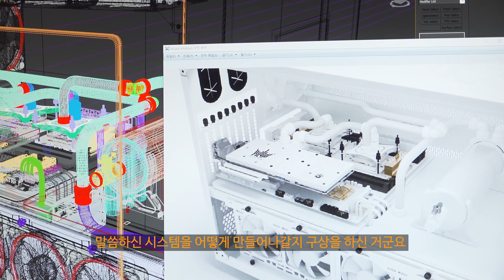컴퓨터에 눈 내리는 44코어 88스레드의 남자! 갤럭시 외계인 습격 인터뷰!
퀘이사존 회원 랭킹 1위!
QM들이 만들어 놓은 회원 등급표를 무참히 부숴버린 그 남자!

아니 근데?!! 뭐라고요?!! 44코어 88스레드??!!! OMG!
컴퓨터 속에도 눈을 내리게 만든 마법 같은 그의 노하우!

직접 한번 들어보시죠!